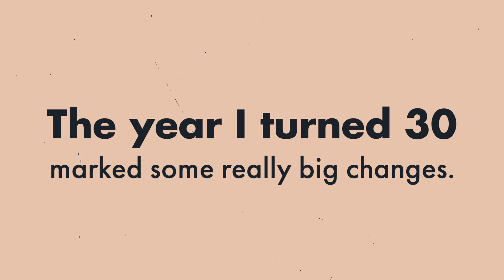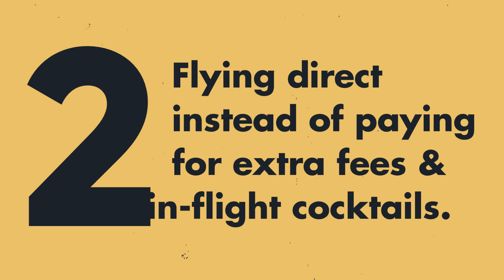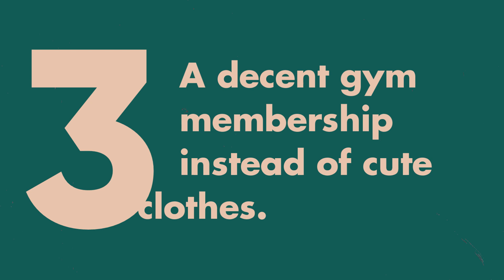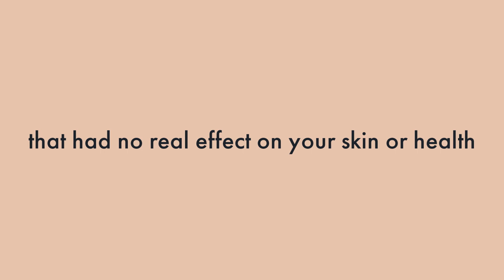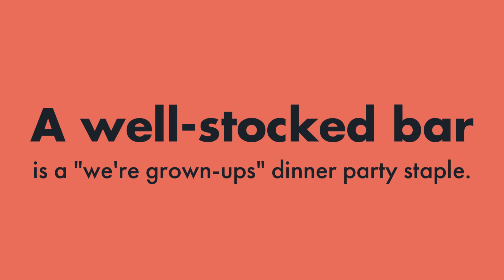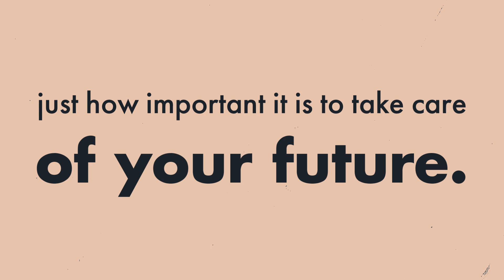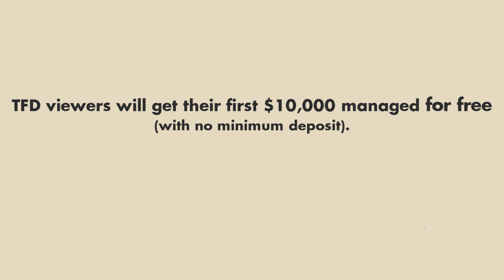6 Major Spending Swaps I Made Once I Turned 30 | Making it Work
Growing up means your priorities continually change -- and what you spent money on at 20 probably won't be what you want to spend it on at 30. In this episode, one woman explains the six major ways her spending started changing once she entered the decade of her 30s.

Based on an essay by Laura Munoz

Video narration by Yemonja Stanley